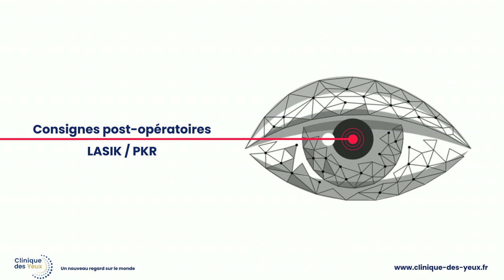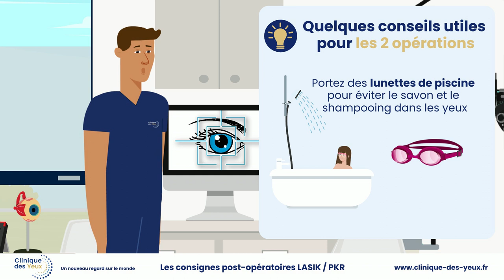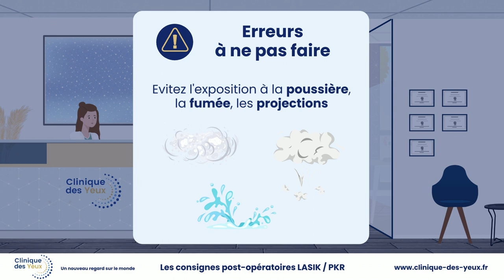Clinique des yeux chirurgie réfractive au laser consignes post opératoires